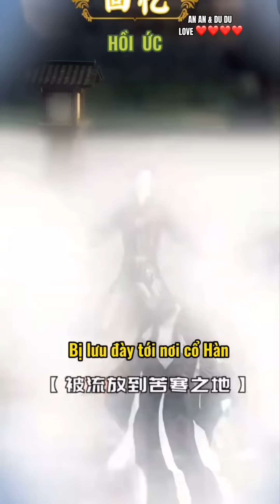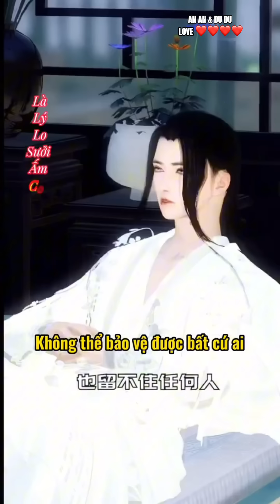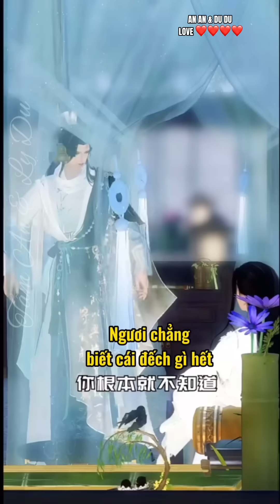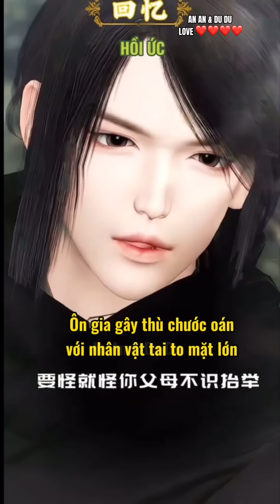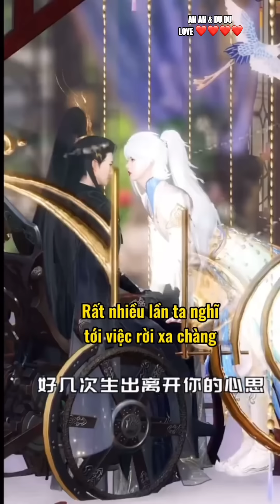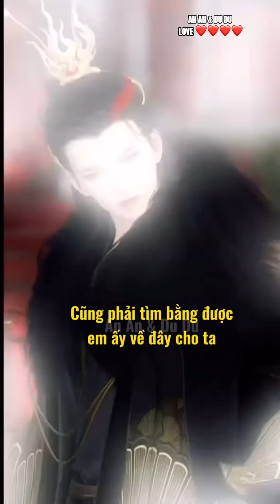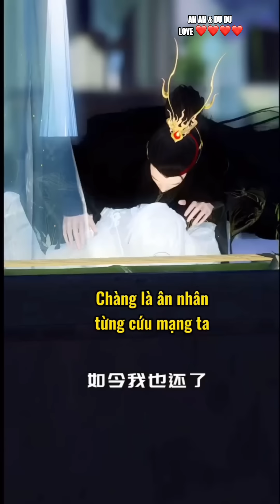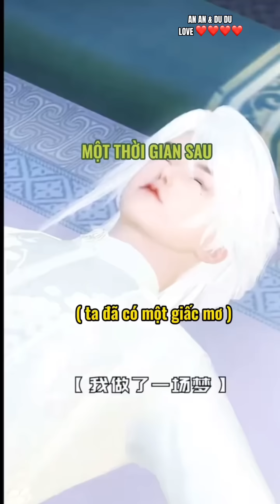THỪA TƯỚNG HƯ NÀO FULL CHÍNH TRUYỆN